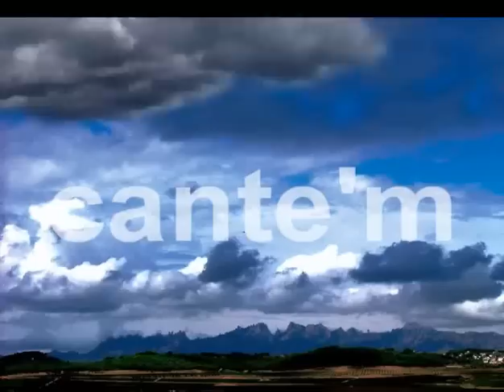GURTH - Tormentes de diners amb fang (Frikinauticlip)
Video Frikinautic de GURTH del tema "Tormentes de diners amb fang" del seu disc "Tormentes".